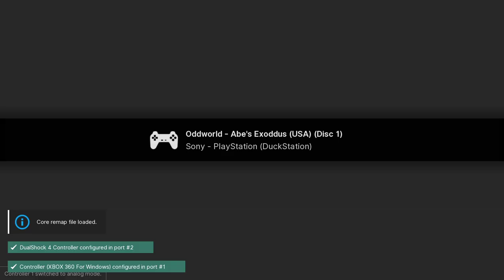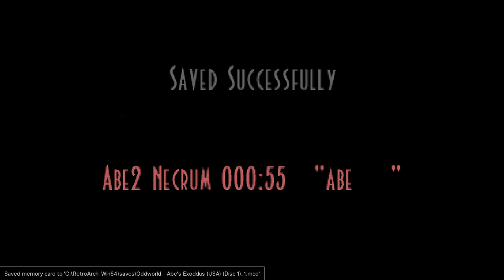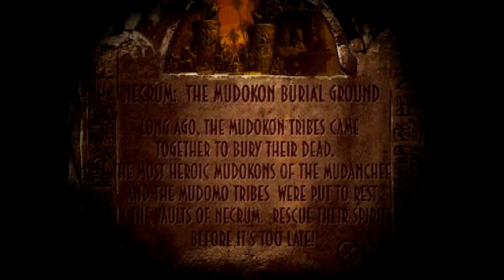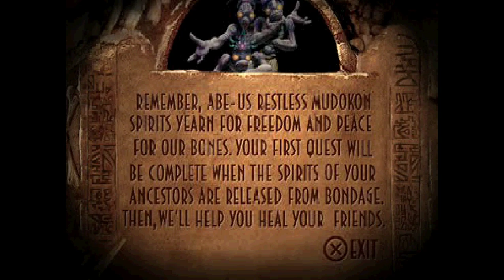Oddworld: Abe's Exoddus - PS1 playthrough part 2 (recorded 2023-01-13)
During this part I continued from Necrum Mines Tunnel 5 and played until I reached the Mudomo Vault after completing the Mudanchee Vault.